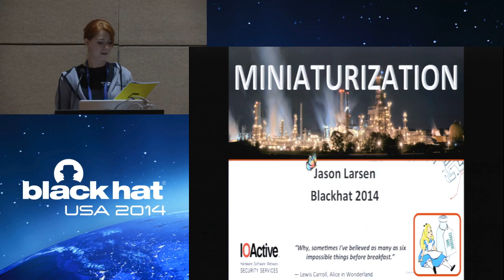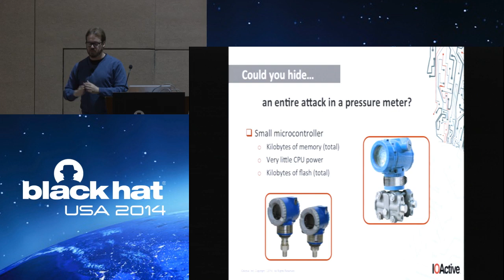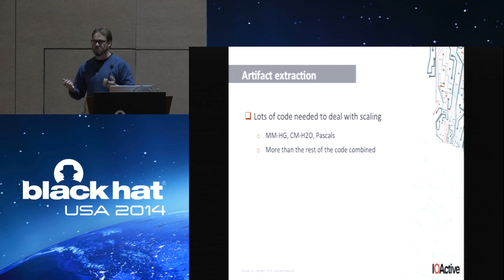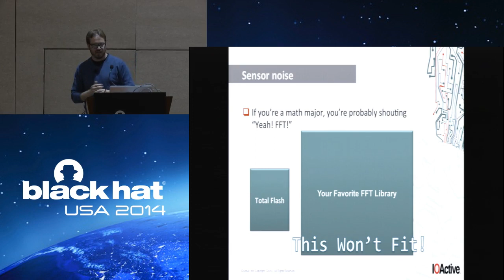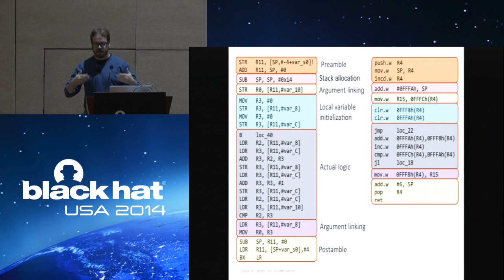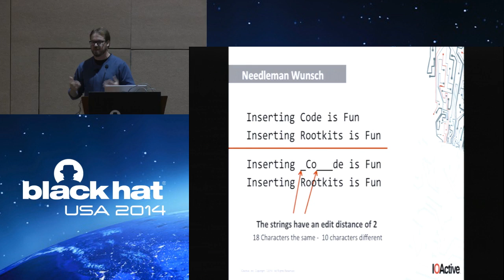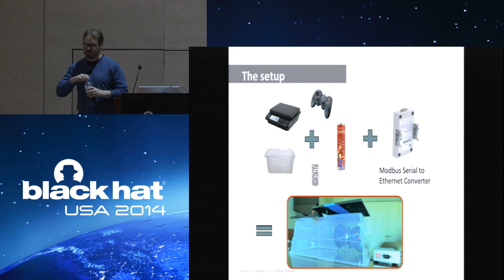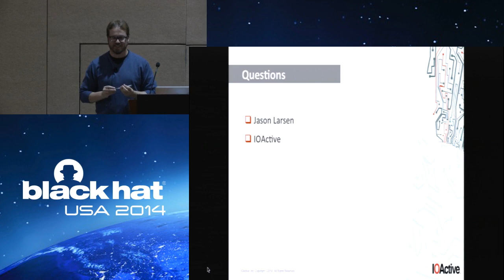Miniaturization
By Jason Larsen

"Too often researchers ignore the hard parts of SCADA hacking.  Too many presentations could be described as ""I got past the SCADA firewall so I win!!!""  Little information is available on what to do after the attacker gains control of the process.  As a challenge, consider the scenario where  I just gave you control of a paint factory.  Now what?  The answer to that question is often specific to the process, but there are a number of generic techniques that can be discussed.  Often, designing an attack leads to interesting hacking and computer science challenges.

Miniaturization is one of those problems.  Suppose an attacker wanted to hide in a PLC.  Suppose he wanted to hide all the way down in a pressure sensor.  Is such a thing possible?  The attack must be miniaturized to fit within the constraints of the embedded device and may need to be miniaturized into just a few kilobytes of memory. This is an interesting problem.

The sensor has only a few kilobytes of memory and the attacker has a number of tasks to perform. During the attack he must spoof the original process to keep the operator happy.  He must estimate the state of the physical process by extracting artifacts from noisy sensor signals. He must also process those artifacts to extract the necessary constants to perform an attack.

In order to keep the presentation real and understandable, it will walk through setting up an optimal pressure transient in a chemical piping system. (Commonly referred to as a water hammer). A set of novel algorithms will be describe that would allow someone to pull off such an attack.  A variant of ""runs analysis"" taken from statistics will be used to produce nearly perfect sensor noise without previous look at the sensor.  An algorithm derived from 3D graphics will be used to extract artifacts from noisy sensor data.  Finally scale-free geometry matching techniques will be used to process the artifacts into the time constants needed to pull off an attack."